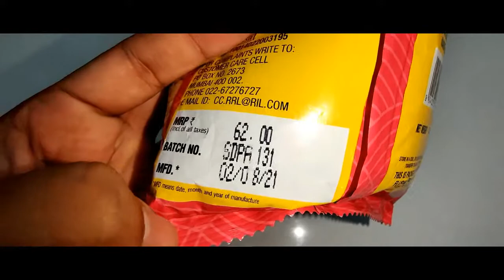Snac Tac Boondi | Price | Hands | On Unboxing